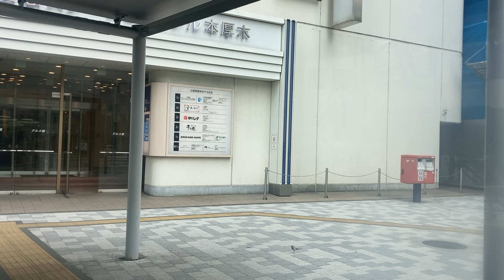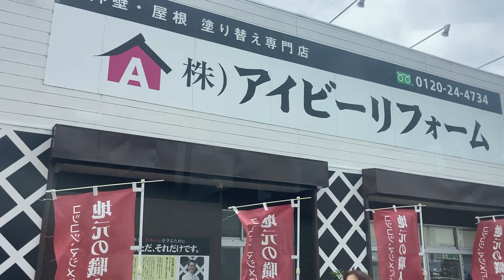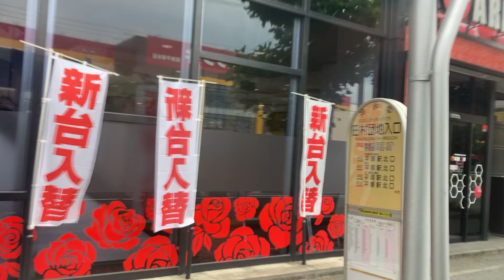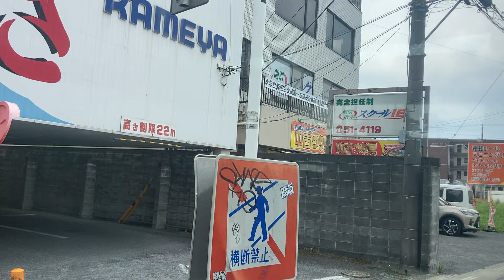神奈中バス前面展望 車窓 本厚木駅南口→平塚駅北口/ 平157 本厚木駅南口1125発